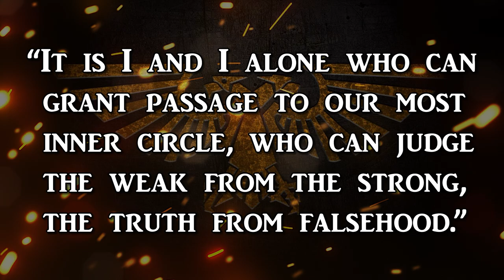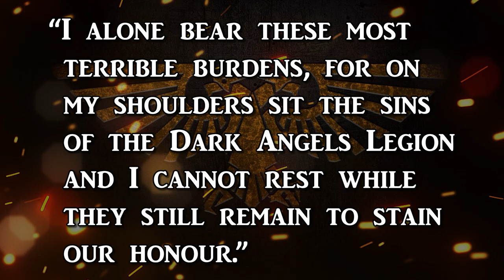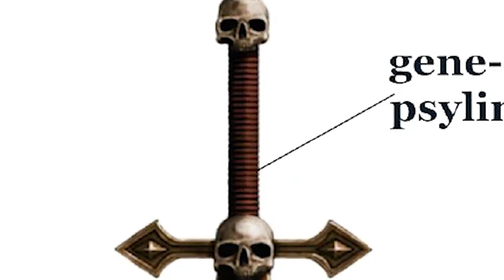GRAND MASTER EZEKIEL - Holder of the Keys | Warhammer 40k Lore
Today we shall be elucidate the deeds of the Master of the Dark Angels Librarium: Ezekiel.

A sinister presence among his peers, the immense psychic power of this Grand Master of the Inner Circle unsettles even the most strong-willed exemplar of the Astartes.

As Keeper of the Keys of all but one cell of The Rock and custodian of the Book of Salvation, Ezekiel strives to cleanse his Chapter of their former Legion's sins with each Fallen Angel brought to justice.